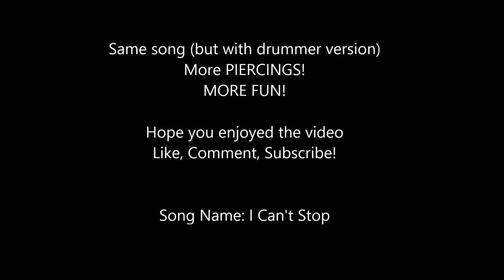Point Blank - I cant stop! 2 with OneQuickiePlz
Welcome to another video of Point Blank Kaybo with your creator, OneQuickiePlz showing you only the best of the best kills, kill streaks, piercing shots, headshots, double/triple and multi kill runs. I may be a low rank but been playing since day 1 of beta on Project Blackout and moved to Kaybo which is the Brazilian version of the game unlike PBNA is North American.
I play public matches as well as private and clan wars. Epic kills time to time and even trickshots (trick shooting).

✪ IGN ➞ OneQuickiePlz (kaybo) / MOD_OneStar (PBlackout)